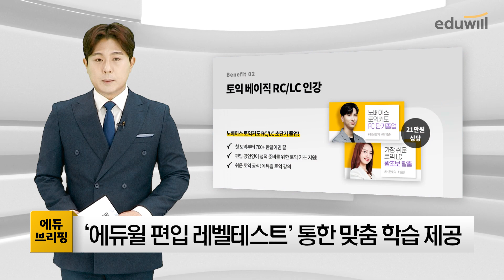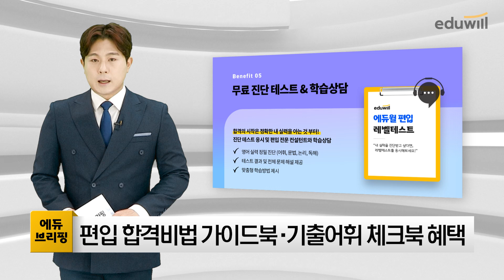에듀윌 편입, '쌩기초 풀패키지' 선착순 배포｜에듀브리핑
하루 2분 에듀윌 소식을 한눈에! 11월8일 화요일 에듀브리핑 출발합니다.

▲ 에듀윌 편입, ‘쌩기초 풀 패키지’ 선착순 배포
에듀윌 편입이 360개의 인강과 10종의 혜택으로 구성된 ‘쌩기초 풀 패키지’를 선착순 무료 배포합니다.
‘쌩기초 풀 패키지’는 1타 교수진의 노하우를 담아 기초부터 입문 이론까지 빠른 기간 안에 기본기를 쌓는 것에 목적을 둔 강의로, 편입 수학과 문법, 독해, 논리 강의와 함께 토익 RC와 LC강의도 함께 제공됩니다.
또 효율적인 학습전략을 세우기 위해 강의 수강 전 자신의 실력을 정확하게 파악할 수 있는 ‘에듀윌 편입 레벨테스트를 제공해 어휘와 문법, 논리, 독해 부분의 정밀진단을 통한 개인별 맞춤 학습방법을 제공합니다.
이와 함께 유선 상담 신청자에게는 편입 수험 정보와 최신 이슈 등을 담은 ‘편입 합격비법 가이드북’과 기출어휘 체크북 등을 추가 제공합니다.
에듀윌 관계자는 “1타 강사 영입 등 새롭게 탄생한 에듀윌 편입의 기초 인강과 혜택을 모두 무료로 받아볼 수 있는 기회를 놓치지 말길 바란다”고 전했습니다.
이상 오늘의 ‘에듀브리핑’ 마칩니다.